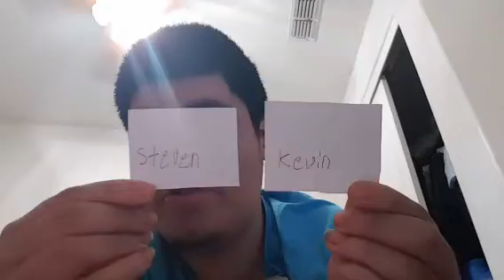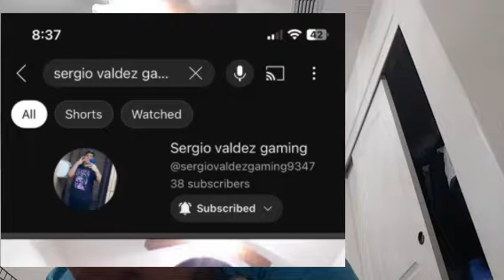Sergio Valdez channel go season 2 vlogs 290